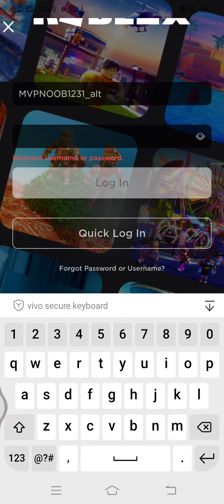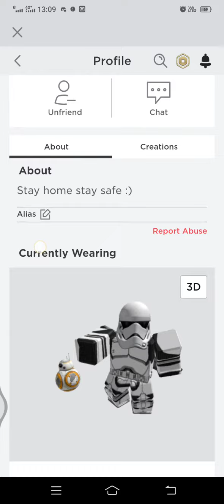Am I banned from roblox???? (Please help!)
if I got an banned then my profile won't load so it's not an ban idk if it's a warn taht mobile players cannot accept

roblox, if you're seeing this please fix! ❤️